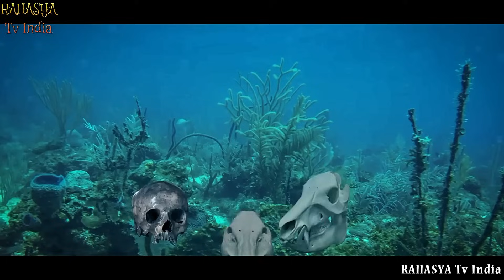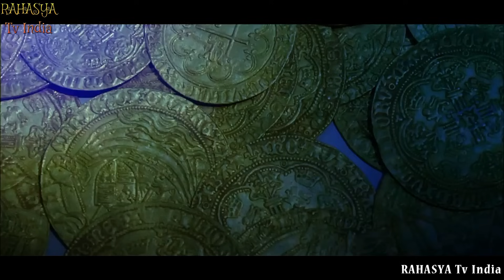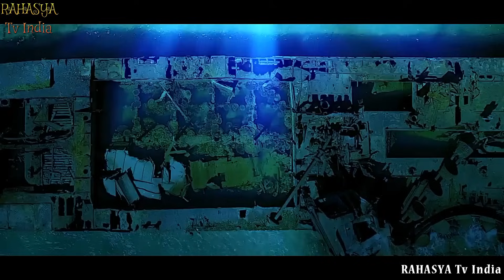वैज्ञानिक भी है हैरान इनसे || Incredible Discoveries Made Underwater